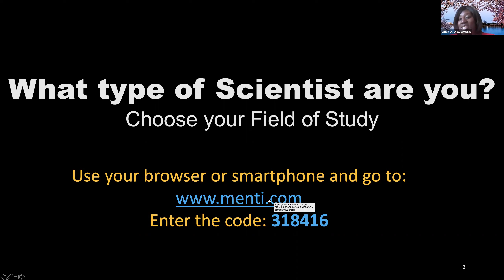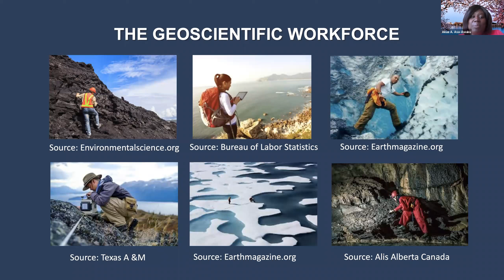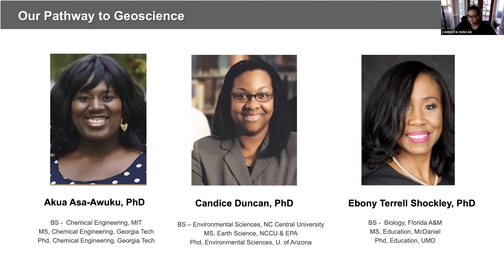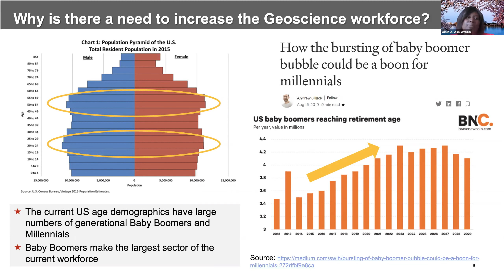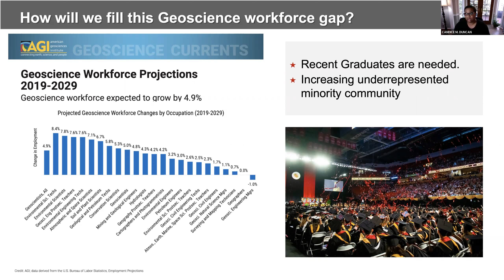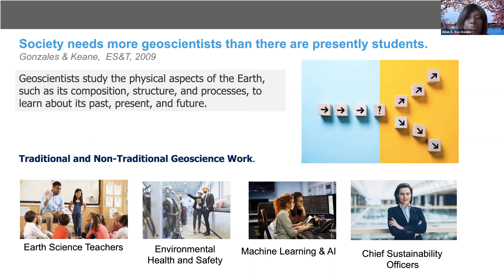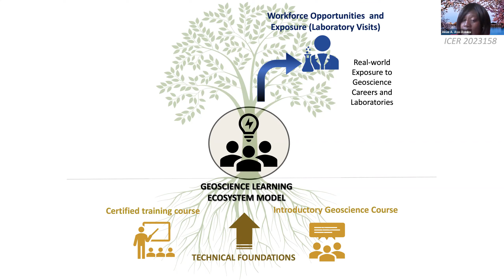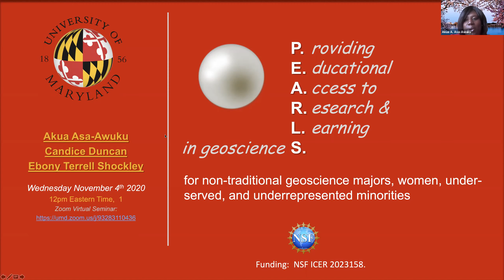2020-11-04 Candice Duncan and Akua Asa-Awuku: PEARLS Program for Non-traditional Geoscience Majors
Candice Duncan and Akua Asa-Awuku, of ENST and IPST, present an
introduction of the P.E.A.R.L.S. Program (Providing Educational Access to Research & Learning in geoscienceS) for non-traditional geoscience majors, women, under-served, and underrepresented minorities.